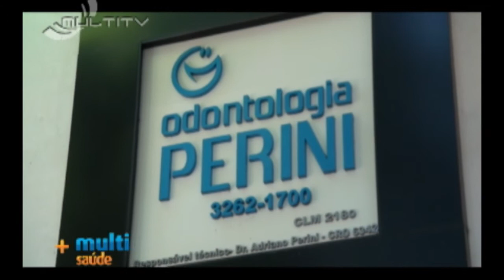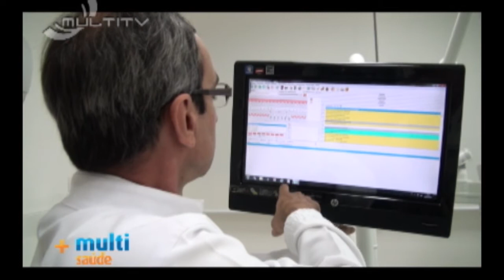Odontologia Perini - Multi Saúde